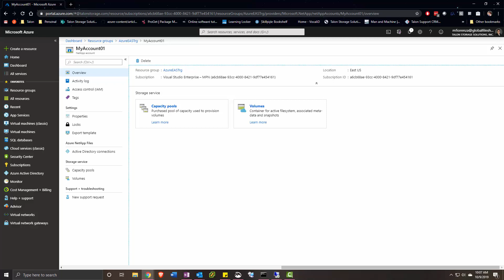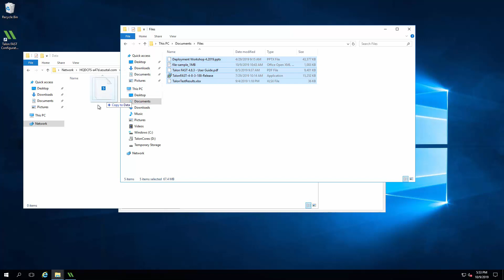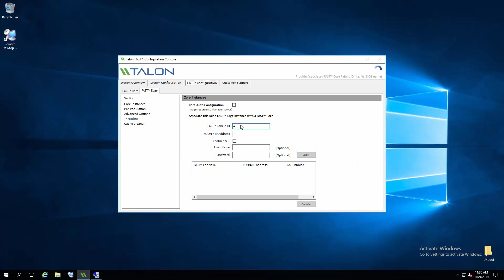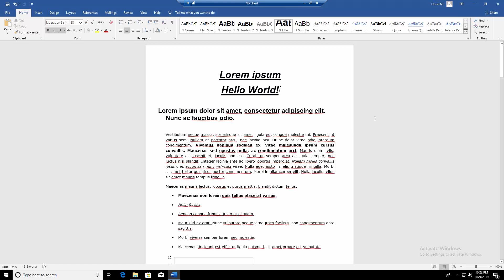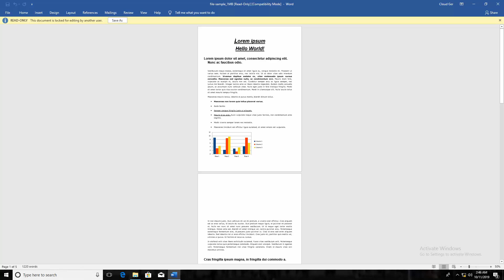Talon / Azure NetApp Files Deployment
Demonstration of a Talon / Azure NetApp Files end-to-end deployment. This video includes provisioning of SMB share in Azure, deployment / configuration of FAST Core and Edge instance and a demo on user access and file locking principles.